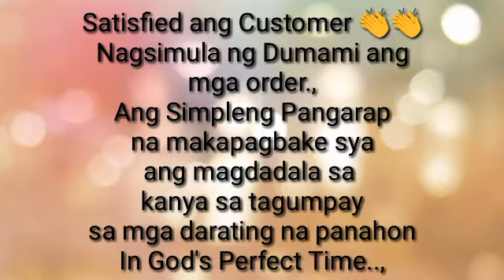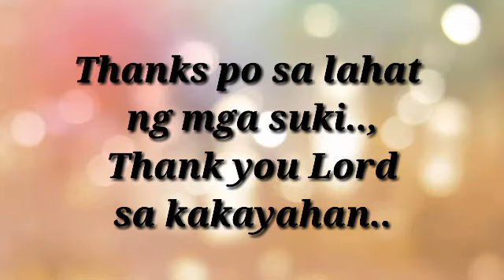DHANG's Box of SWEET's